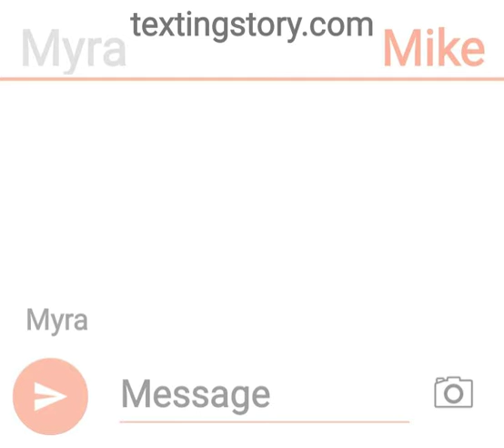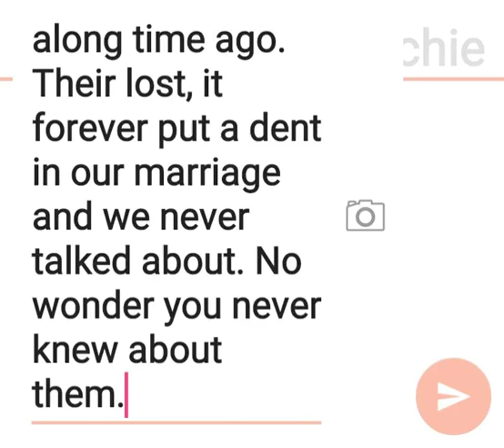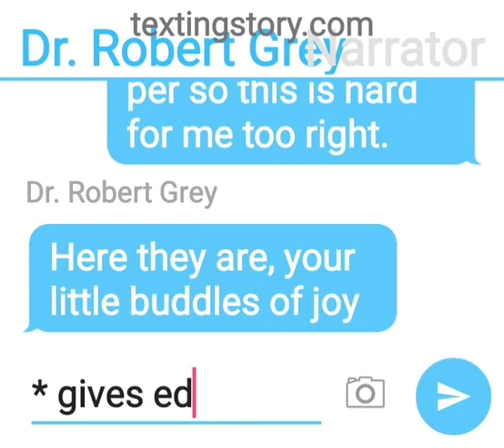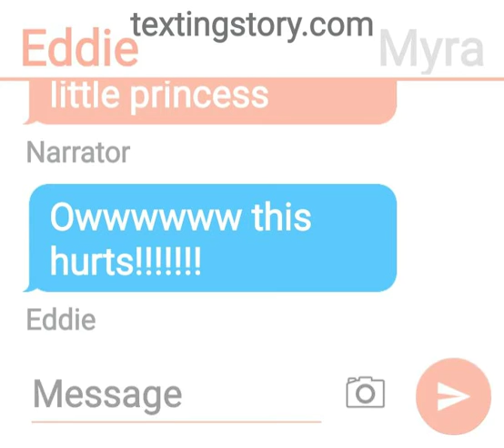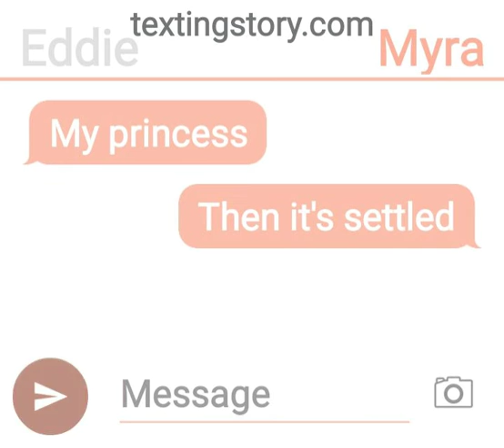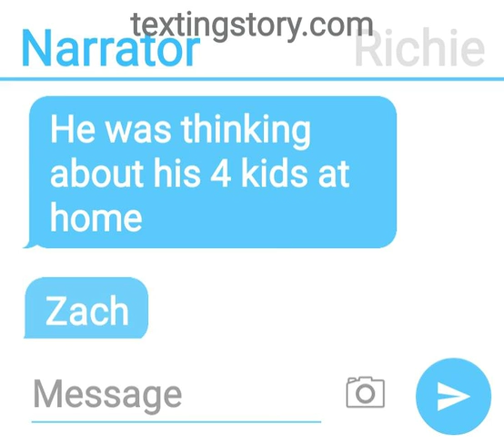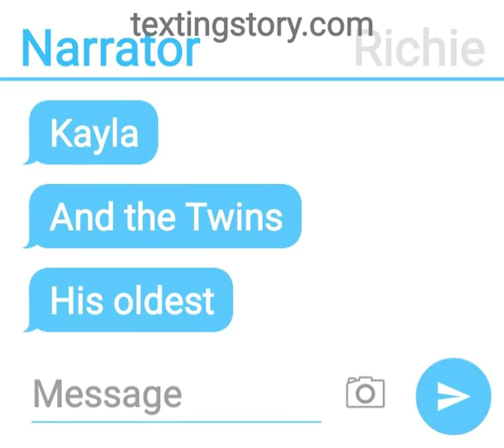It: The Legacy chapter part 1 read description!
New series!
I will try my best to post both of them on the same days if not multiple parts for both throughout the week. I hope you enjoy this.

For TheTextingLoser and Alina Jade

Edit: Look at my channel for the rest of these videos. this video is a part of a series.